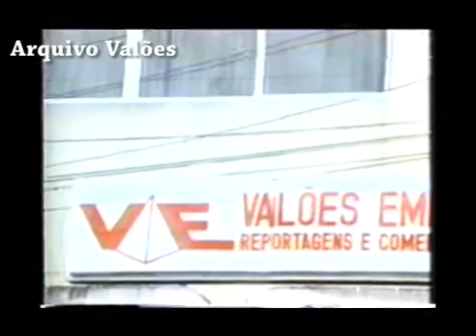Arapiraca 1991 Equipe Alagoas Terra da Gente